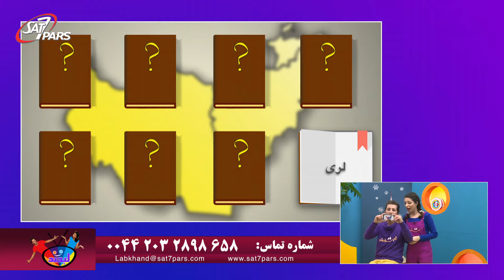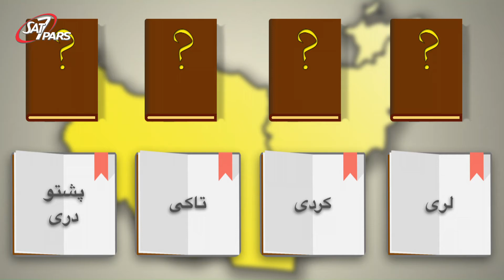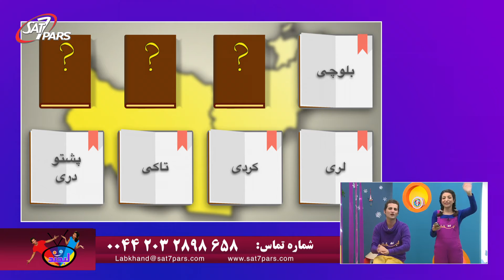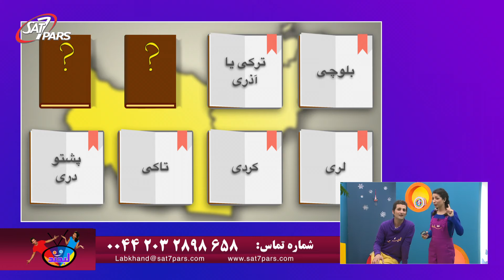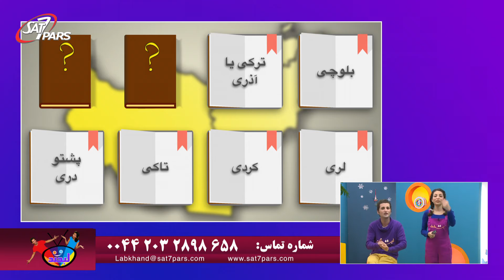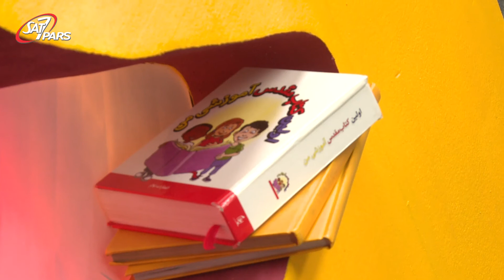برنامه زنده «لبخند» ویژه کودکان و نوجوانان / این برنامه: زبان مادری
۲ اسفند ۱۳۹۲

برنامه زنده «لبخند» ویژه کودکان و نوجوانان فارسی زبان است و هر جمعه ساعت ۱۶:۰۰ به وقت ایران، لبخند را برای کودکان هدیه می‌آورد. این بار، برنامه «لبخند» روز جهانی زبان مادری را گرامی ‌می‌دارد و به اهمیت زبان مادری می‌پردازد.
 در برنامه این هفته، ۳ مسابقه درباره زبان مادری برگزار می‌شود.
پرستو و پندار، مجریان این برنامه شاد هستند.
کارگردان تلویزیونی: شاهین کاشیلو
تهیه کننده و کارگردان: کیارش پارسا عالی‌پور

Hosts/Writers: Parastoo PourTaheri & Majid Akhavan Masooleh
TV Director: Shahin Kashiloo
Producer & Director: Kiaa Parsa Aalipour